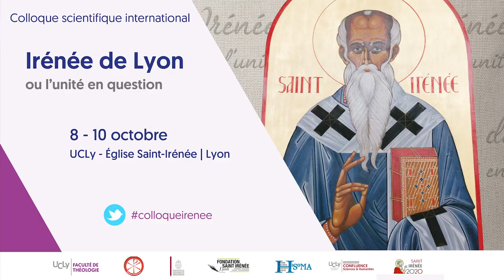Pour saint Irénée, l’Église est une « Caravane » - Michel DUJARIER, Sources Chrétiennes